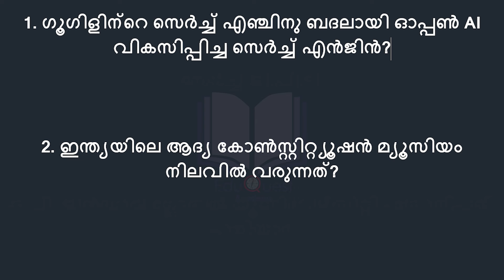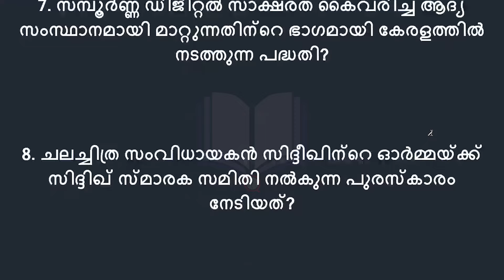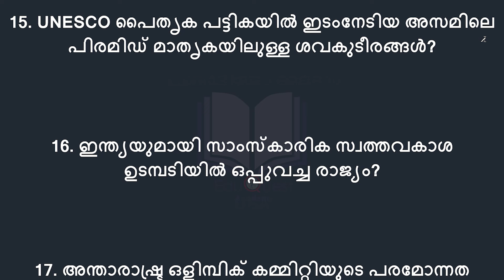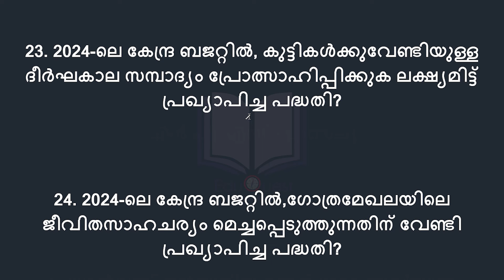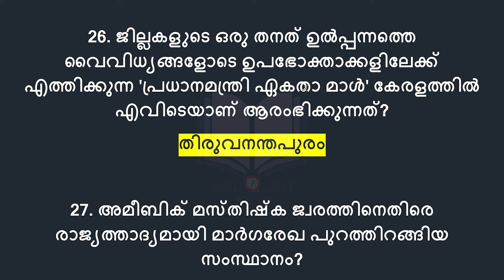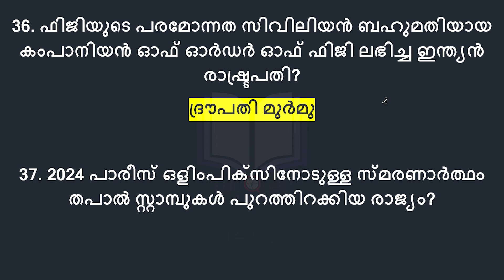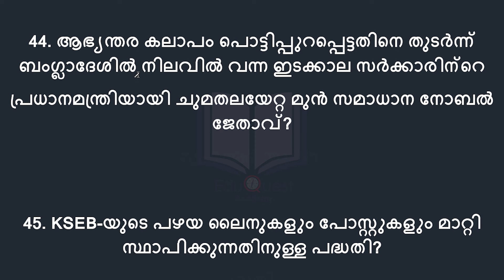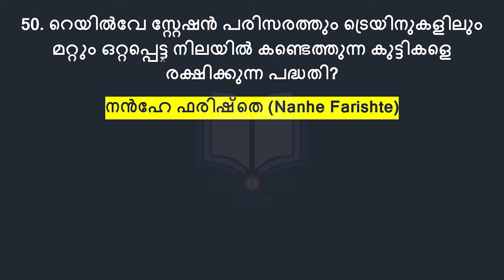LGS പരീക്ഷയുള്ളവർക്കായി 50 Current Affairs ചോദ്യങ്ങൾ | 10th Prelims | Kerala PSC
പരീക്ഷക്ക് ചോദിക്കാൻ സാധ്യതയുള്ള ചോദ്യങ്ങൾ 📢

Stay updated with the latest happenings, important events, and key developments in the state of Kerala and beyond. Our channel is dedicated to providing you with comprehensive and insightful coverage of current affairs topics that are relevant to Kerala PSC exams.

We cover a wide range of subjects, including politics, economy, sports, technology, environment, and more. We strive to present information in a concise and engaging manner, making it easier for you to grasp and retain the knowledge.

Whether you're a Kerala PSC aspirant, a student, or simply someone interested in staying informed, our channel offers valuable content to keep you up-to-date.

Don't miss out on the opportunity to stay ahead with the latest current affairs and boost your knowledge for Kerala PSC exams.